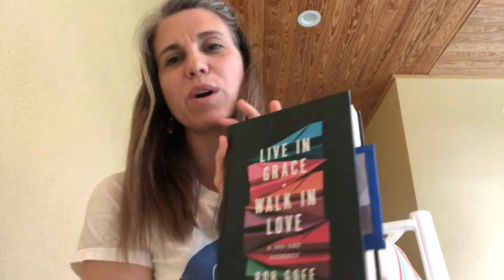April 12, 2021. MIDDLE/HIGH SCHOOL DEVOTION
Bob Goff’s Live in Grace Walk in Love. “No one’s going to believe any of our answers if we don’t let them know we have questions too.”